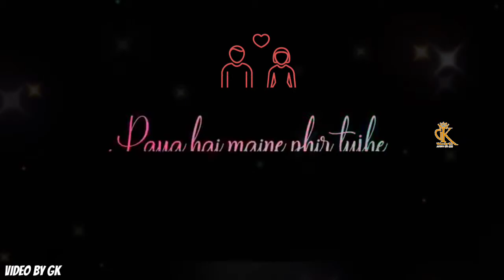Sajde kiye hai lakho LYRICAL SONGS VIDEO BY GK.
Hello Guy's.